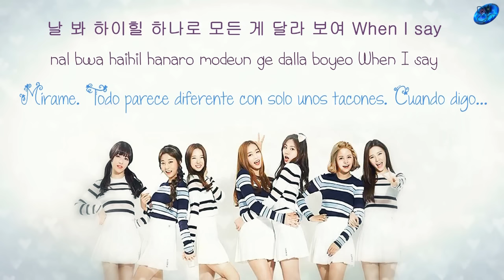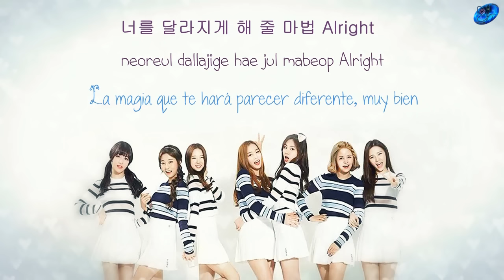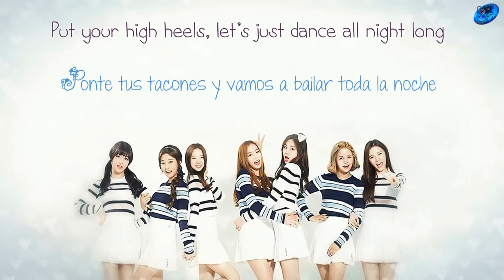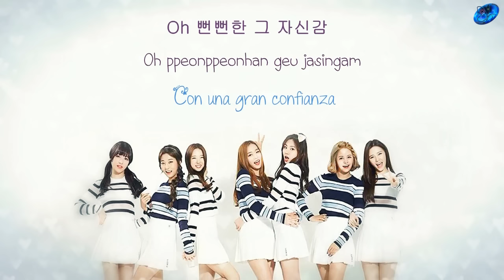CLC - High heels [Sub.Esp + Han + Rom]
© Song ~ High Heels
© interprete ~ CLC